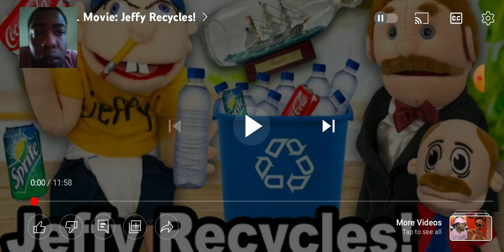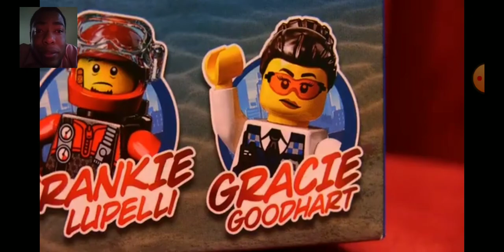SML Movie Reaction Jeffy Crystals ❎❎😆😆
New reaction Mario Tells Jeffy to Clean up his mess But Don't know what he's Doing